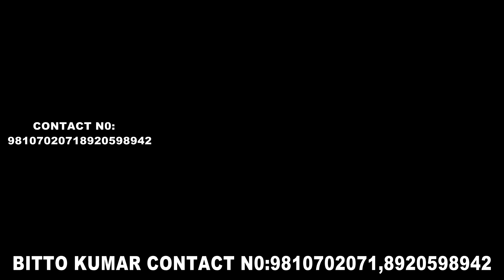BITTO KUMAR HDR DONGLE 2023 DEMO EDIUS X PROJECT CONTACT NO -9810702071,8920598942 BITTO KUMAR